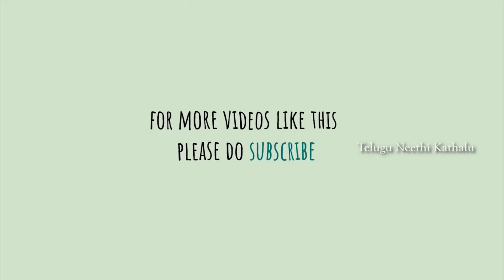భూగర్భ గోల్డెన్ హౌస్ || Underground Golden House || Telugu Mystery Stories || Telugu Kathalu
This video is regarding a miser rich person who saves money in underground, which will be looted by a robber.